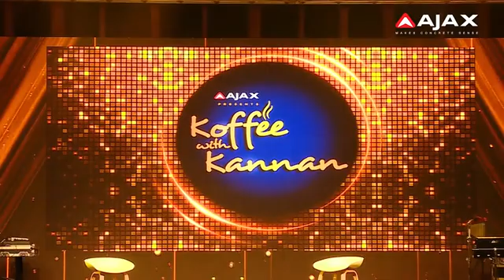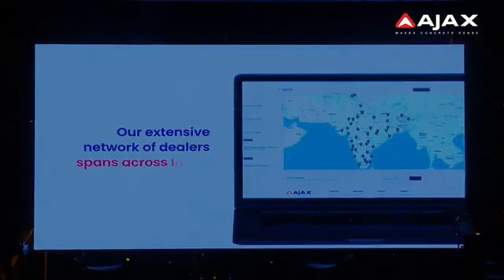AJAX MEGACON 2023 Highlights | AJAX Engineering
What AJAX thinks today, the concrete industry thinks tomorrow!

The AJAX MEGACON has left a significant impact in the Construction Industry landscape! We gratefully share our success with all the participants, media, and those who were a part of the event.

The inauguration ceremony of AJAX MEGACON was a momentous occasion that witnessed the unveiling of pioneering technologies in construction - Boom Pump A38RZX, showcasing the digital tunnel, and 3D Concrete Printer.

Mr Siddharth Kannan kept the energy levels high throughout the event with his wit and enthusiasm. His lively hosting skills added to the celebratory spirit of AJAX MEGACON.

Mr Shubhabrata Saha, M.D. and CEO of AJAX, outlined the company’s continuous endeavor to spearhead innovation. He continued to motivate our customers, dealers, and suppliers with his powerful words.

The prestigious Bharat Samman Awards ceremony recognized the outstanding contributions to nation-building. It was an opportunity for AJAX Engineering to reaffirm the commitment to enabling India’s growth through pioneering technologies.

By celebrating the Made in India innovation, AJAX MEGACON has shown how to harness technology for nation-building. With an ambitious vision and enterprising spirit, AJAX Engineering looks forward to continuing this mission of shaping a bright future for India.